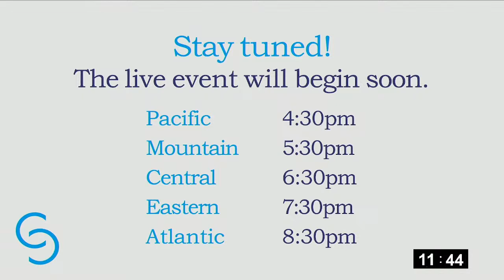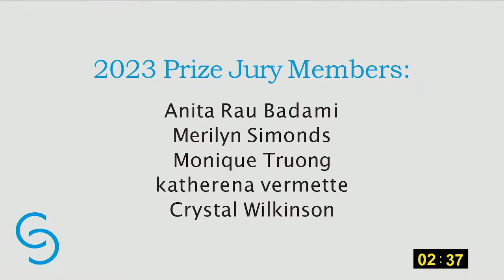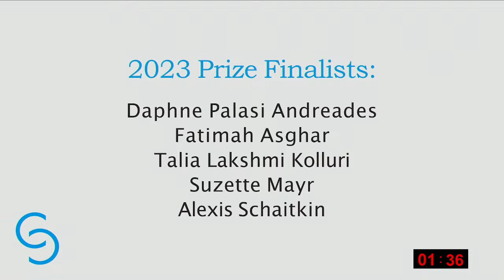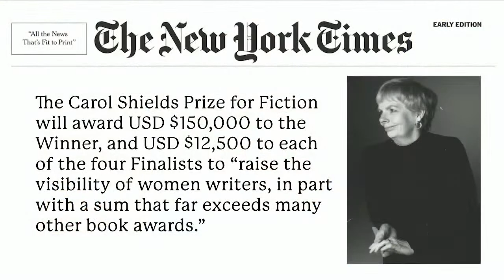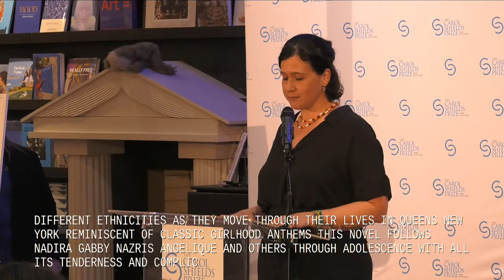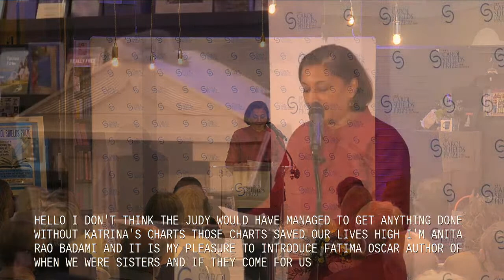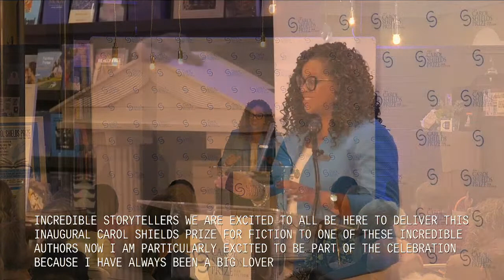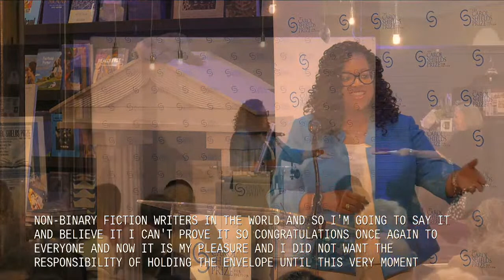The Carol Shields Prize for Fiction 2023 Award Announcement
The inaugural award announcement for The Carol Shields Prize for Fiction Award on May 4, 2023, at Parnassus Books in Nashville, Tennessee. Full information about finalists and the winner can be found